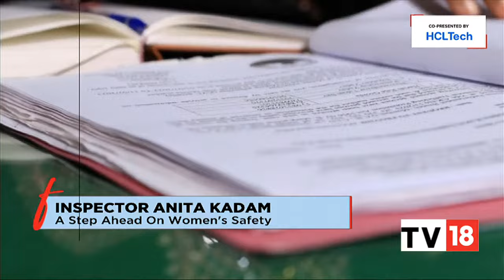Women's Day Special | Spotlight On Gender Gap In India | Future Female Forward | CNBC-TV18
Women's Day Special, we put the spotlight on the gender gap and inequality in India, agents of change, and a lot more. Listen in.

n18oc_business